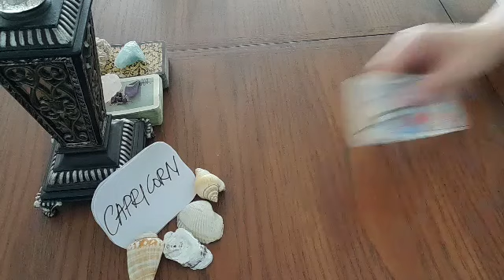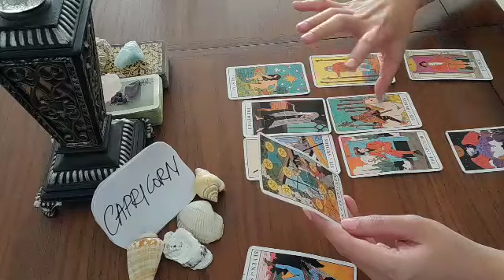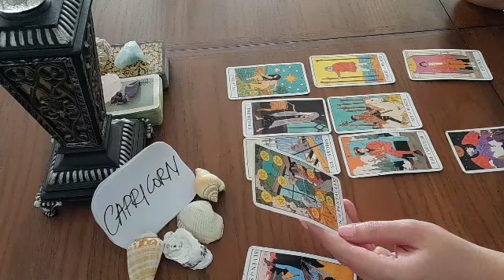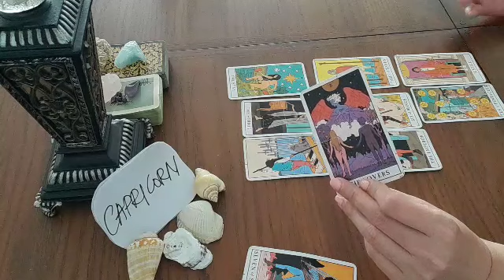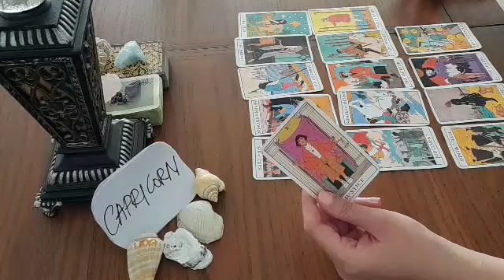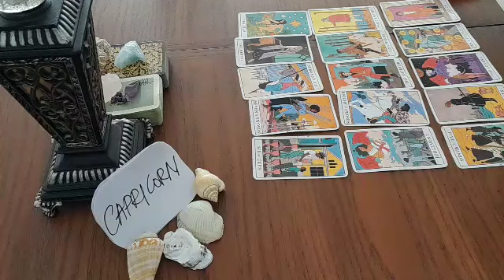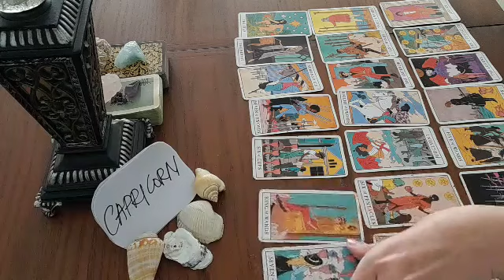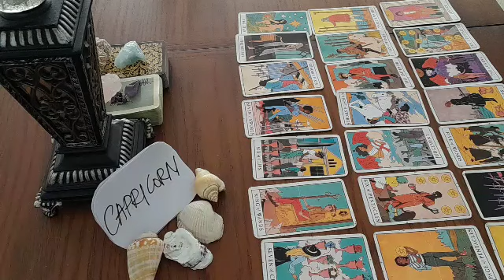CAPRICORN ⭐ YOU'RE GOING TO BE RECOGNISED, PROSPERITY AND...💯 FEBRUARY 2022 LOVE MONEY TAROT GUIDE